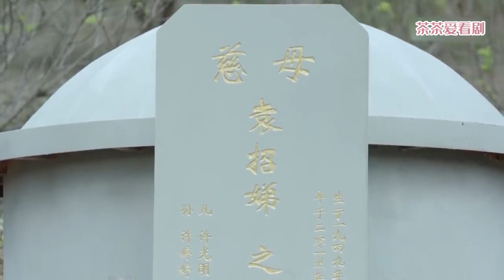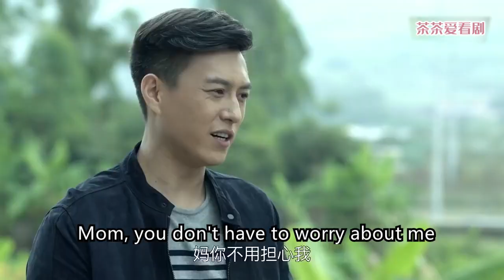前妻放下隔閡重新和前夫在一起，結果好景不長，下秒前夫就被警察帶走!💖Chinesedrama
劇情簡介：退休教師齊大媽喪偶多年，她的所有心思全用在外孫女婷婷身上。不料女兒女婿突然離婚，而能歌善舞的外孫女婷婷也因意外失聰。女兒離家出走，女婿再婚，面對種種困境，齊大媽義無反顧肩負起照顧婷婷的重擔。婷婷的父親贏得撫養權，爺爺奶奶也從鄉下趕來。齊大媽不舍孩子，只好隱瞞身份以保姆的身份進入前女婿家中。齊大媽忍辱負重一切為了婷婷，沒想到卻遭到所有人的誤解；好不容易以自己的誠心和堅韌贏得了大家的理解，卻突然病倒，醫生診斷她患上老年痴呆。齊大媽並沒有就此倒下，她在剩下有限的時間裡幫助婷婷徹底擺脫失聰留下的陰影，同時也幫助婷婷重建與父母和爺爺奶奶的親情。
主演：靳東，潘虹，童蕾，王芷璇，黨濤